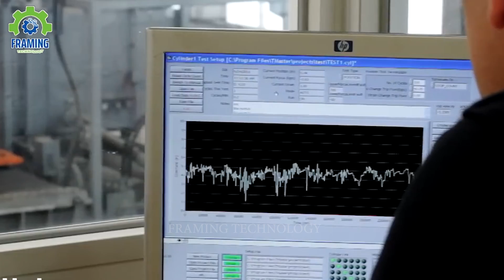99 Most Satisfying Amazing Machines and Ingenious Tools ▶ 33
99 Most Satisfying Amazing Machines and Ingenious Tools ▶ 33
In the near future, the role of modern machines will become increasingly important and indispensable in various aspects of life. With rapid advances in technology, groundbreaking and intelligent machines will have a profound impact on business environments, manufacturing, healthcare, transportation, and many other fields.

In the industrial sector, automated machines will increasingly replace repetitive, hazardous, or mundane labor. Production lines will be optimized, leading to increased productivity, reduced errors, and improved product quality. Industrial robots will perform tasks that were previously carried out by humans, from assembly to warehouse management, bringing high efficiency and cost reduction.

In the healthcare field, machines and artificial intelligence will play a crucial role in disease diagnosis, surgery, and treatment. Intelligent data analysis systems will help identify symptoms more effectively and provide better treatment methods based on clinical and genetic data.

In transportation, self-driving vehicles and intelligent control systems will reduce traffic accidents and enhance safety. Smart machines will efficiently carry out transportation tasks for goods and passengers, reducing congestion and saving time.

Furthermore, in agriculture, automated machines will boost production capabilities, improving productivity and reducing chemical usage. IoT (Internet of Things) technology and artificial intelligence will enable monitoring and management of water, food, and environmental conditions to optimize crop yields.

The role of modern machines in the future is not only to replace human labor but also to offer immense potential for societal development and progress. However, ensuring that these technologies are developed and used responsibly, addressing ethical and safety concerns, remains an important challenge.
Keyword : Most Satisfying Amazing .Most Satisfying Amazing. Most Satisfying Amazing .Most Satisfying Amazing .Most Satisfying Amazing